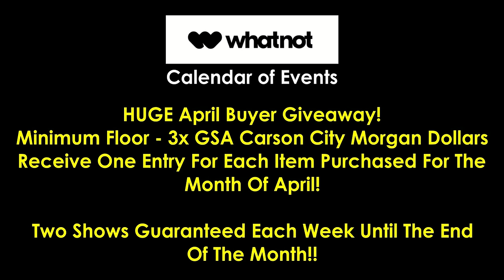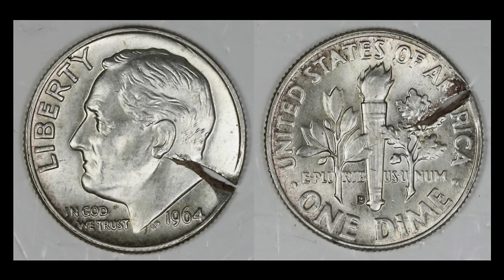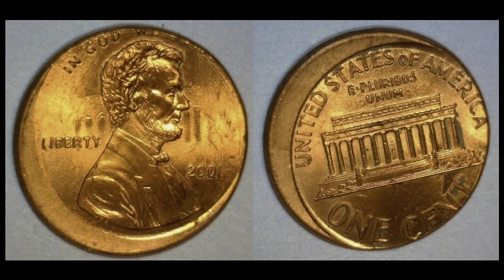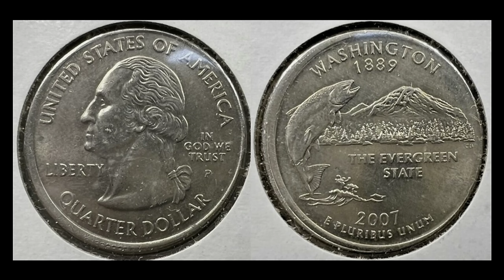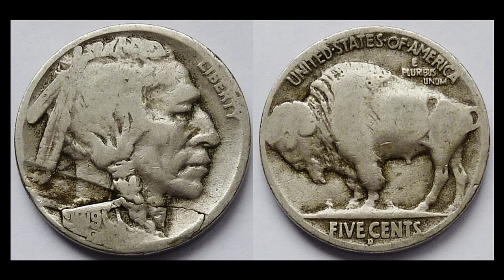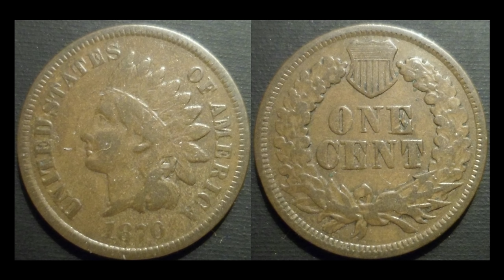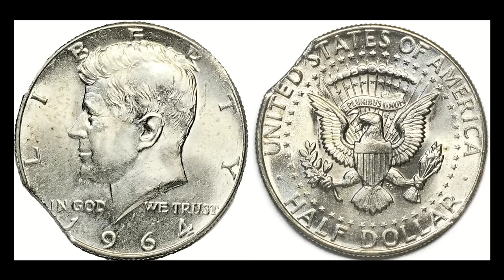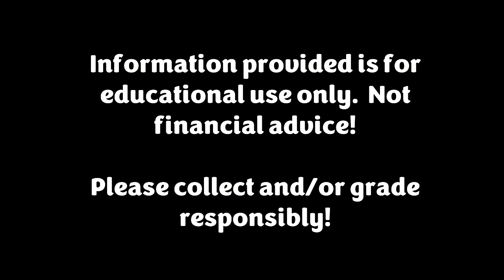STATE QUARTER ERRORS ARE FIRE!! Collectors PAY UP For Any Example! POCKET CHANGE MARKET REPORT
LOOK! We have exclusive BlueRidgeSilverhound merchandise, step out with class with these selections!:  blueridgesilverhound.shop